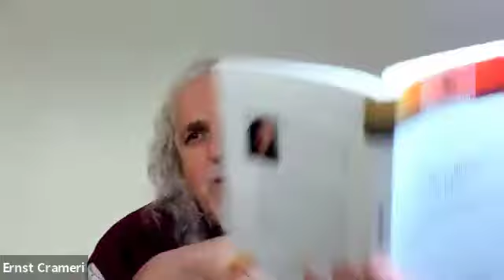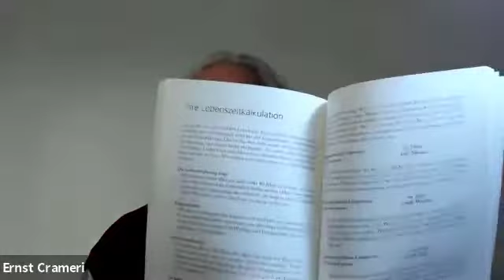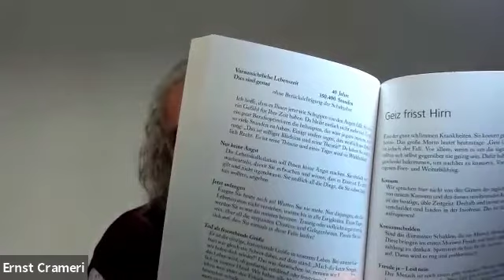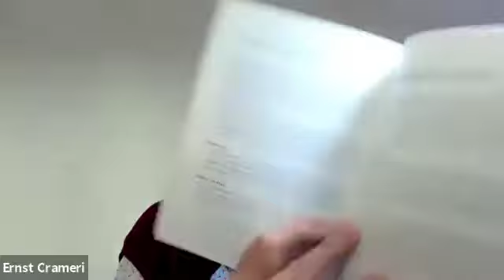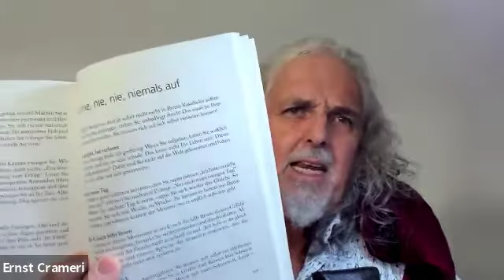Buch: Fange endlich an zu Leben von Ernst Crameri der Schweizer Erfolgsproduzent mit ❤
Wenn du immer auf dem Laufenden gehalten werden möchtest, rund um das Thema Erfolg, Liebe, Reisen, Events, Geld und viele weitere spannende Themen, dann buche jetzt den Ernst Crameri Erfolgsnewsletter und du erhältst als Geschenk dazu mein Hörbuch "Wie leben und handeln Erfolgreiche!"

Nimm dein Leben in deine Hände und mache täglich eine große Meisterleistung daraus. Lese ganz viele Bücher, am besten natürlich meine und besuche regelmäßig die Seite

Werde auch mein Fan bei Facebook, dort erhältst du jeden Tag wichtige Inputs, rund um das spannende Thema Erfolg.

Über Ernst Crameri:
Ernst Crameri ist Unternehmer, Buchautor, Vortragsredner, Seminarveranstalter und Erfolgscoach.
Sein Motto: „Lebe endlich dein erfolgreiches Leben und sei glücklich.“
Er gibt in seinen Videos viele wertvolle Tipps zu den Themen Motivation, Lifestyle, Gesundheit, Magic Moments, Reisen, Bücher, Erfolg und vieles mehr.